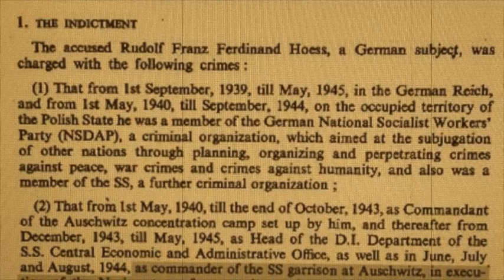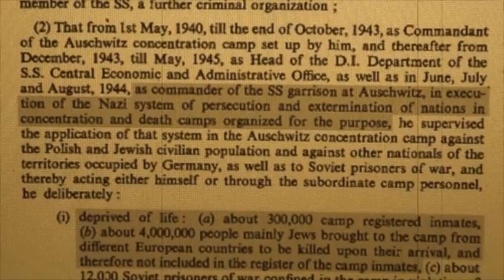Indictment Of Auschwitz Commandant Rudolf Hoess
This is the incredible indictment with which Auschwitz Commandant Rudolf Hoess was charged with at the Supreme National Tribunal of Poland in 1947. This man was tortured by the British for 3 days before he signed a confession saying he's murdered millions of people, 'mainly Jews & mainly by gassing'. He was sentenced to death by hanging on 2 April 1947. In his 1991 'Auschwitz: How Many Perished: Jews, Poles, Gypsies', Auschwitz Curator Franciszec Piper states that the number of Jews that died at Auschwitz during the duration of the war was roughly 960,000. this calculation is based upon train timetables. Auschwitz was actually built by Germans in Germany, however that part of Germany (Silesia) was annexed by the newly formed Poland in the 1920's.

(Note - The missing text at the top of the page says 'Case 38')